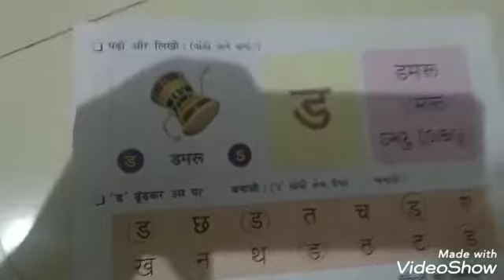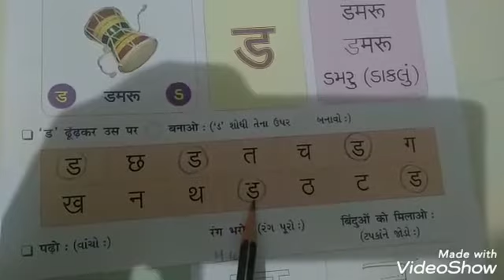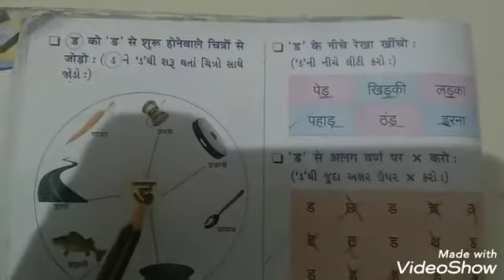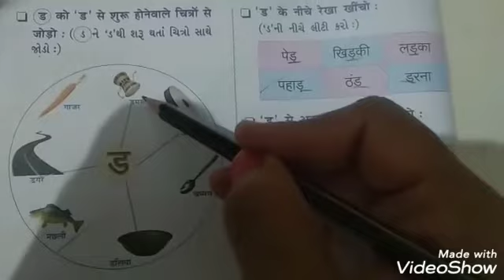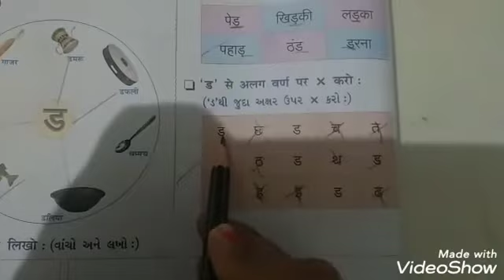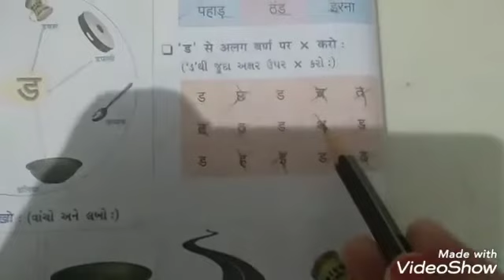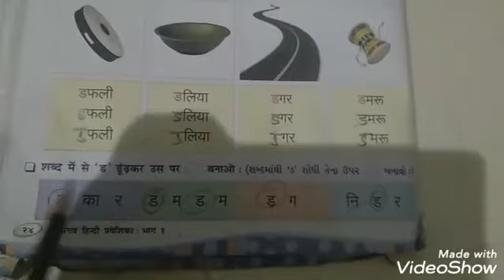તારીખ:1/9/2020 માધ્યમ: ગુજરાતી ધોરણ:1 વિષય: હિન્દી ટોપીક: ड નામ : હિના કળથીયા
તારીખ:1/9/2020
માધ્યમ: ગુજરાતી
ધોરણ:1
વિષય: હિન્દી
ટોપીક: ड
નામ : હિના કળથીયા